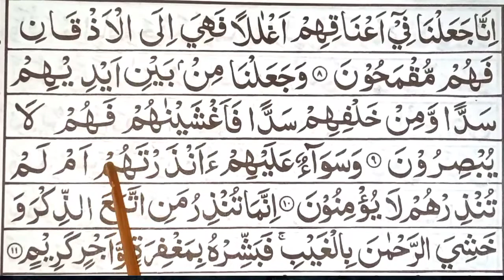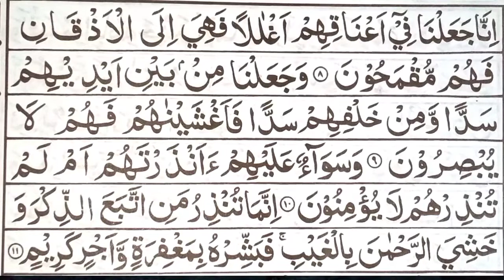Belajar tajwid lengkap surat yasin ayat 8-11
di kesempatan kali ini kita akan melanjutkan kembali pelajaran tajwid surah yasin
silahkan di perhatikan.